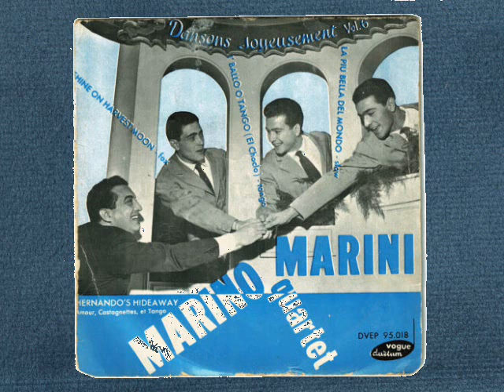HERNANDOS TRE CAFFE Marino Marini